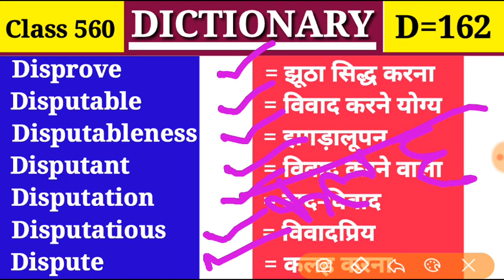Diprove झूठा सिद्ध करना Dictionary (Class 560) -(D Part 162) Vocabulary Disputation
Disprove, Disputable, Disputableness, Disputant, Disputation, Disputatious, Dispute